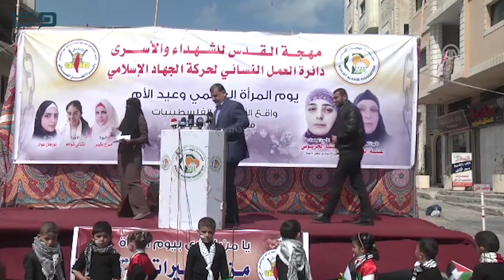مصر العربية | وقفة نسوية في غزة دعماً للمعتقلات في السجون الإسرائيلية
شاركت العشرات من النساء الفلسطينيات في قطاع غزة، اليوم الخميس، في وقفة، دعماً للمعتقلات الفلسطينيات، داخل السجون الإسرائيلية.